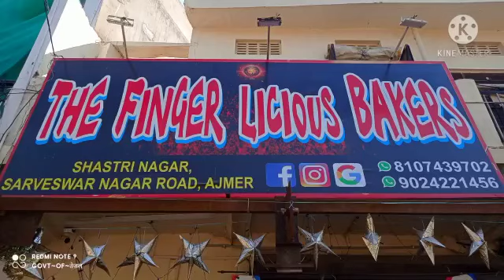the finger licious Bakery Ajmer best cake quality order now all India